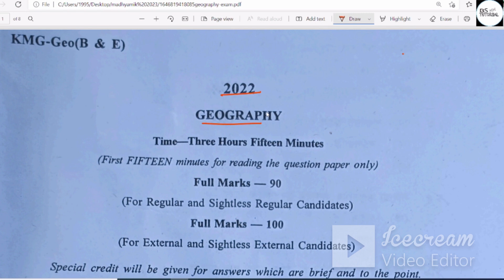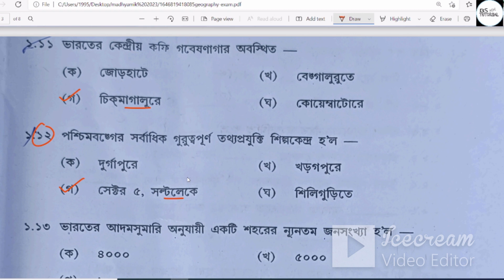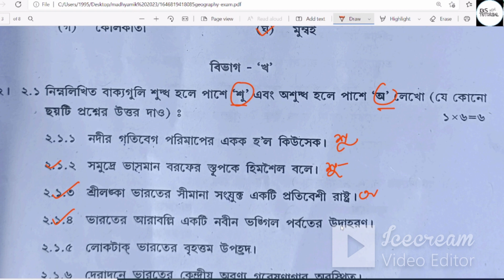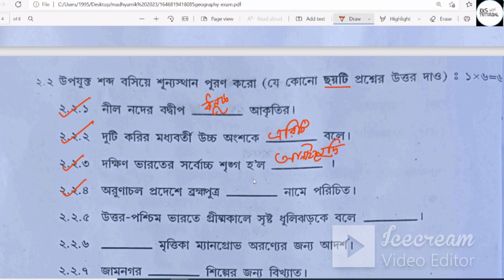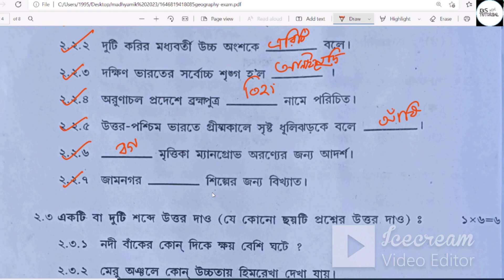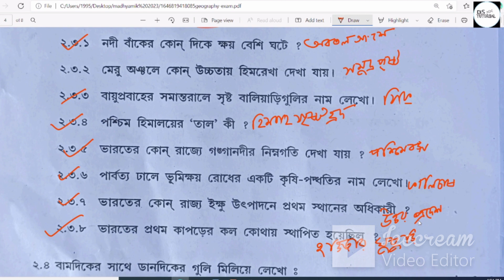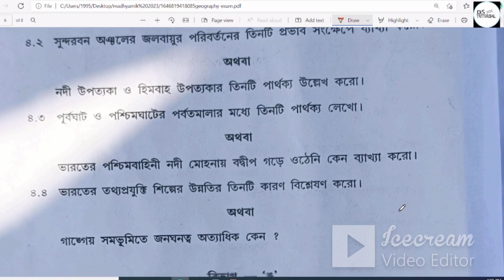Madhyamik Geography question paper 2022 fully Solved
Hello students this is Your Educator Biswanath Sahoo and You are watching @BSTUTORIAL YouTube channel...
In this video lesson we will discuss about the answer of Geography_QuestionPaper2022